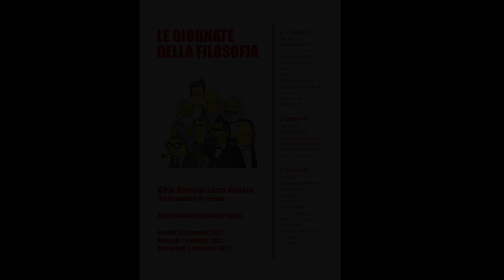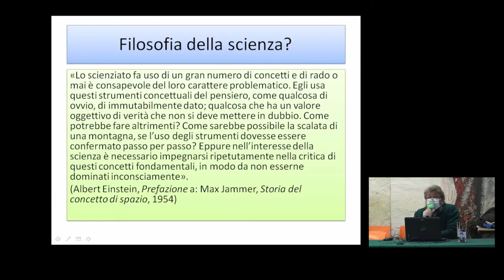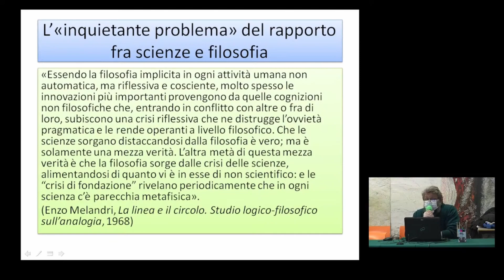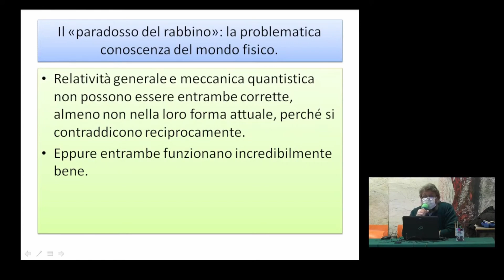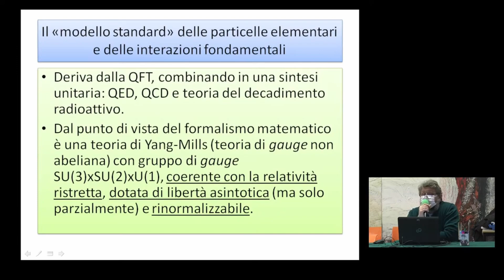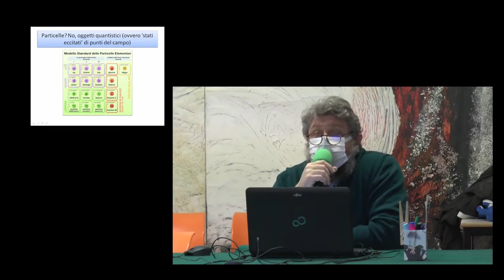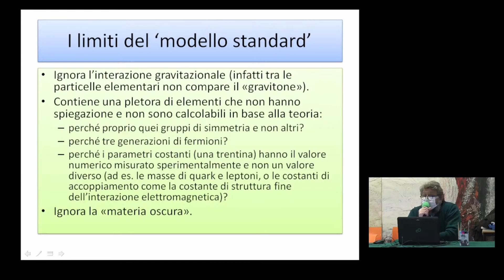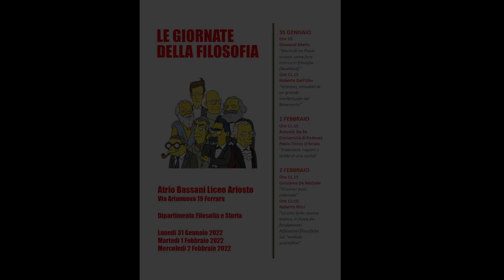Le giornate della Filosofia - 2 febbraio 2022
2 FEBBRAIO 2022 Ore 11.15
Girolamo De Michele “Gramsci post-coloniale”
Ore 12.10
Roberto Ricci “La crisi della ricerca teorica in fisica dei fondamenti.
Riflessioni filosofiche sul “metodo scientifico”